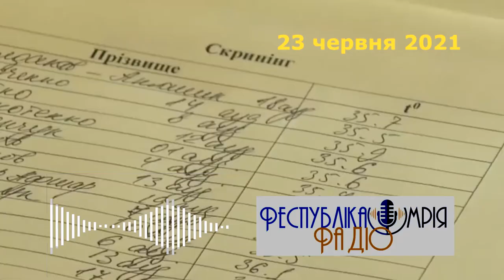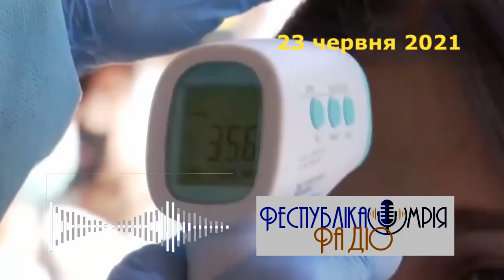Радіо Республіка Мрія - Новинний блок - 23 червня 2021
Здійснюємо радіо практики заради навчання медіаграмотності!